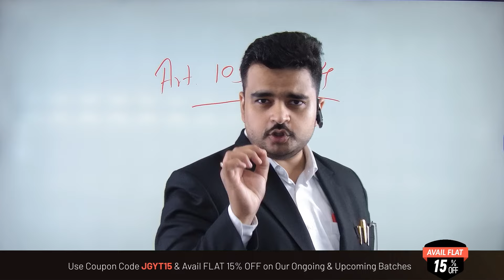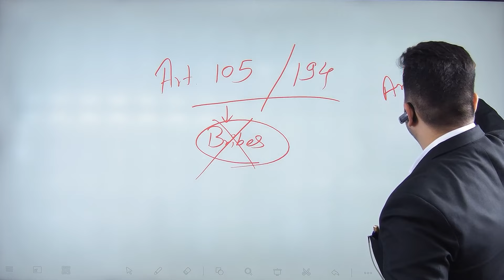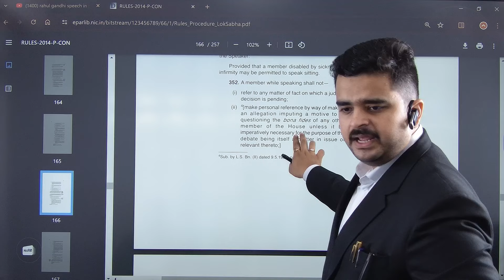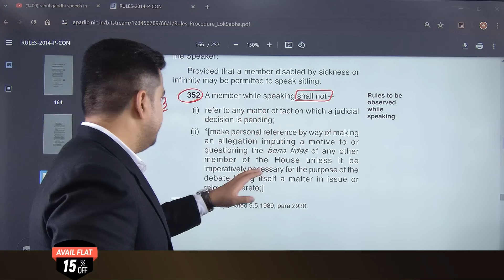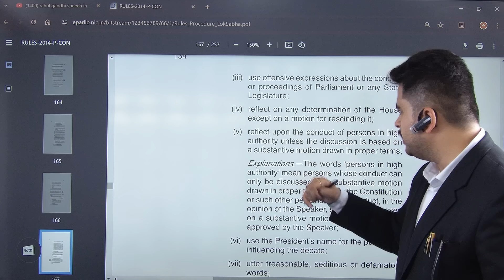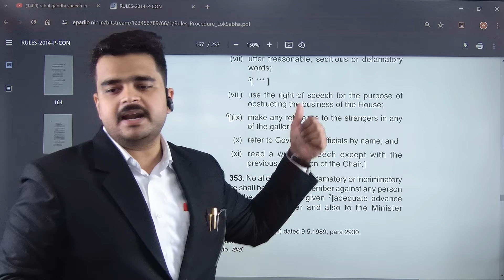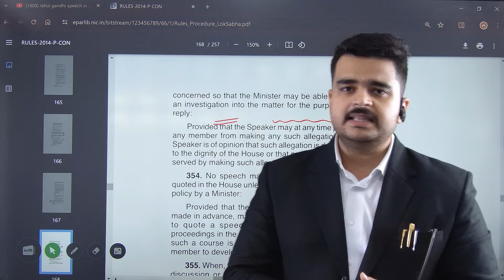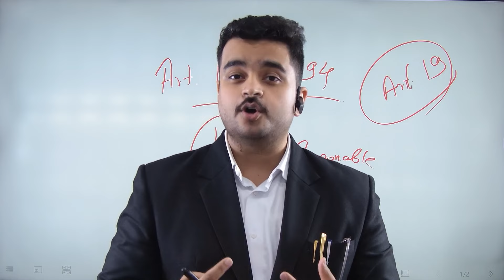Rahul Gandhi's Controversial Speech in Parliament | Article 105 & 194 | Rights of Parliament Members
In this video, we discuss the legal perspective on Rahul Gandhi's controversial speech in Parliament. Does he have the right to make such statements under Articles 105 and 194? Join us to explore his rights and the implications of his actions. Stay informed! 🔍⚖️

Course Highlights:
😊 Classroom Environment
👨‍🏫 Personalised Mentoring